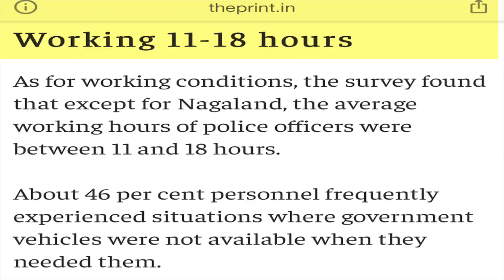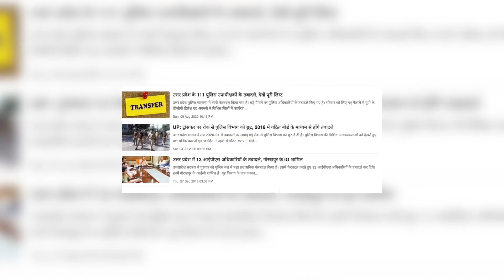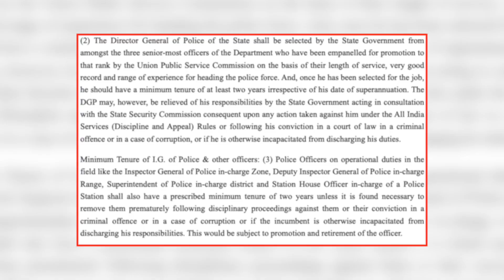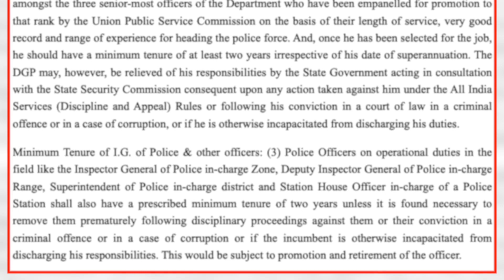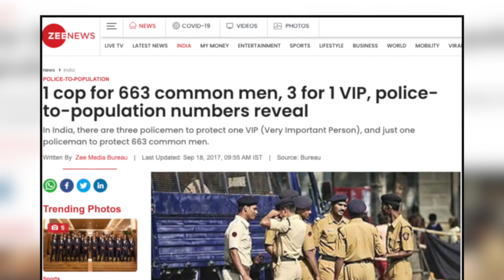What is wrong with the Indian police? | Why we hate Police | Rajeev Joshi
Indian Police force has become a puppet in the hands of our politicians and netas. Why has that happened? How can it be changed?
IndianPolice is often associated with corruption, dominance, and incompetence. Police department does not enjoy a good public image in general. Let’s discuss the overlooked aspects of Indianpolicesystem. We’ll try to look into the work culture of IndianPolice and lifeofanIndianpoliceman. How did the Policesystem come into existence? How Politicalinterference creates hindrance in a smooth-running system. How the Policepower is misused to personal advantage.
 I discuss the history of Police Reforms and what exactly we need to change to make them better and independent for politicians.